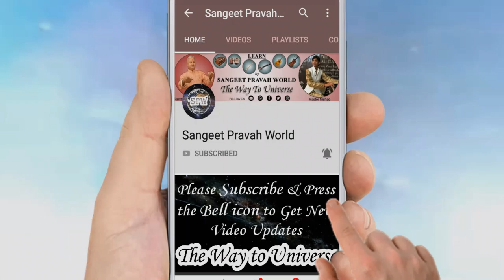Tabla Loop for Singing Riyaz - Taal Jhaptaal | गाने के रियाज़ के लिए तबला | 100, 200 & 300 BPM Speed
More Links:-